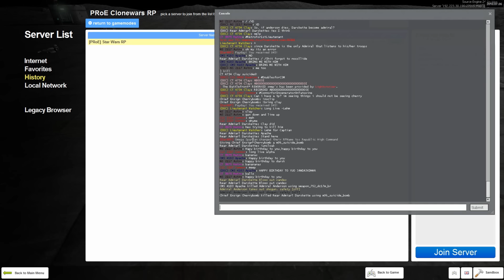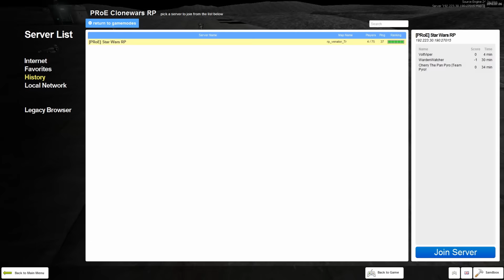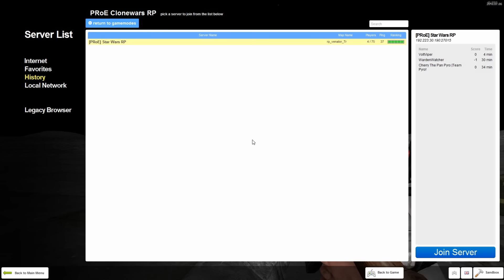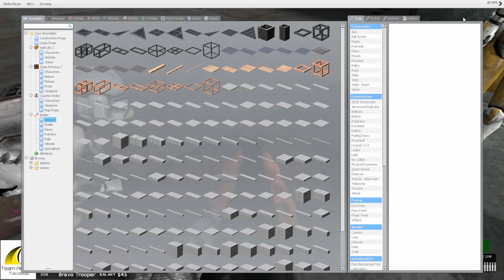Star Wars Clone Wars RP ZOMBIE OUTBREAK!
In this RP we head to a Science research lab located on the moon of Naboo. We received word that an outbreak has happened on the facility and we lost all communications with it. The 422nd is dispatched to investigate.

SKIP TO 7:25 TO WATCH START OF EVENT

Check me out on Twitch, Watch me Live stream!